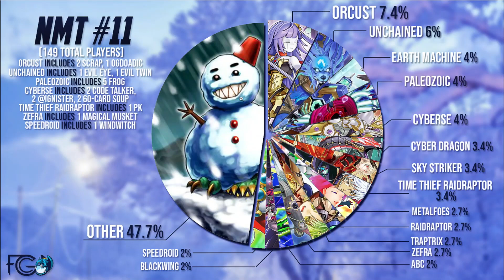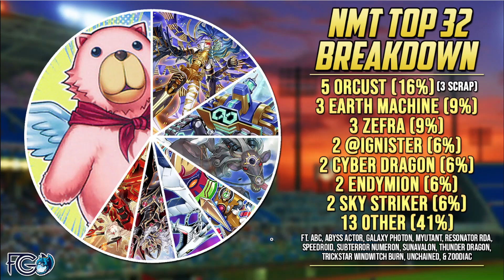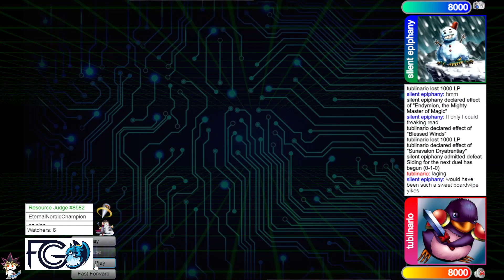Yu-Gi-Oh! Reddit Non-Meta Tournament #11 [Top 32 - Sunavalon vs Endymion and Top 32 Discussion]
0:00 Top 32 Breakdown and Discussion
10:30 Sunavalon vs Endymion

A minor error on the graphic - Paleozoic (pure, no frogs) should also be listed as one of the "other" decks.

The /r/yugioh Non-Meta Tournament has 149 players, and is hosted by myself, with GrandLamb joining me on commentary. For the original sign-up post, which includes rules, prizing, and the custom banlist, go